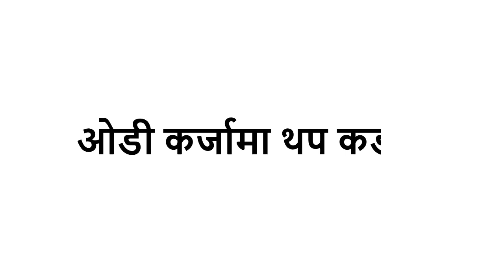rajdhanidaily.com-Top 5 news : Baisak-16, 2079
‘दुईदिने बिदा दुर्भाग्यपूर्ण र देशको अहितमा’

Our Services
Email Marketing

Pulchok, Lalitpur